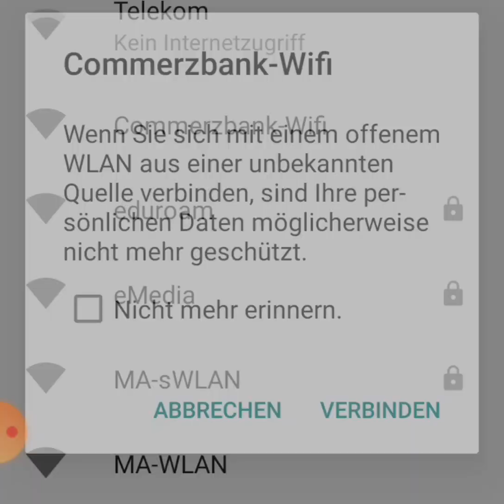Commerzbank Internet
Internet Commerzbank

(Videonummer 3️⃣6️⃣2️⃣)